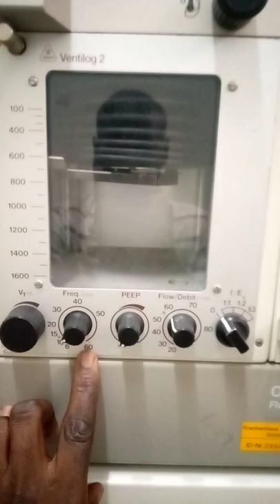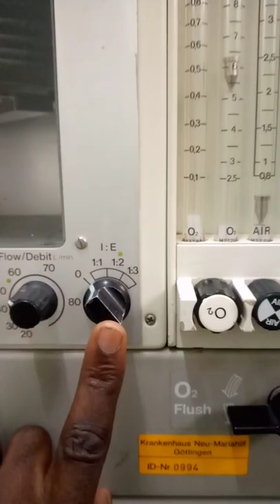DRAGER sulla 808V